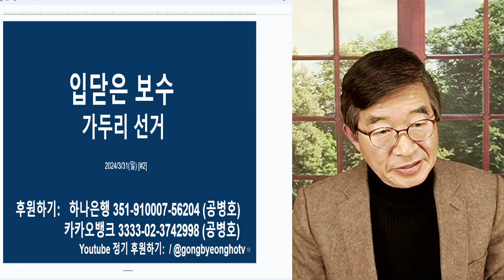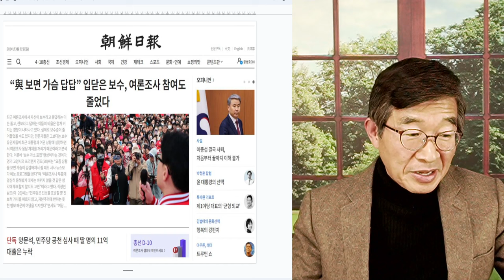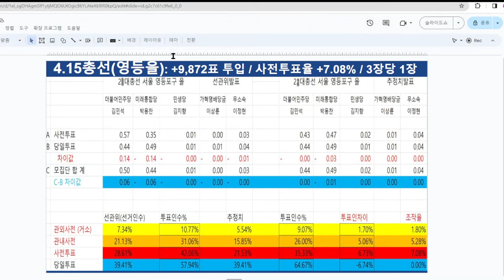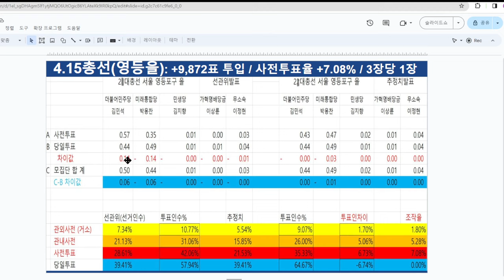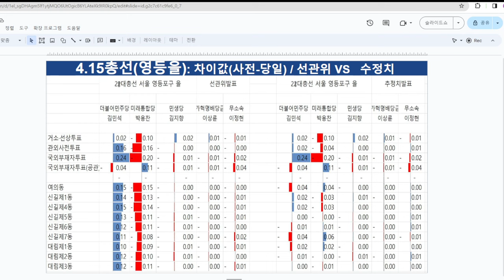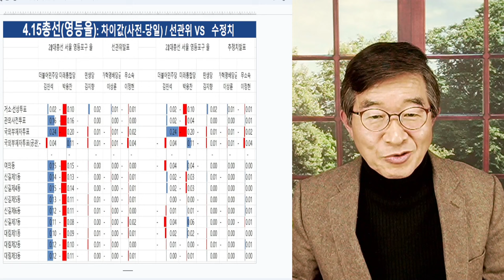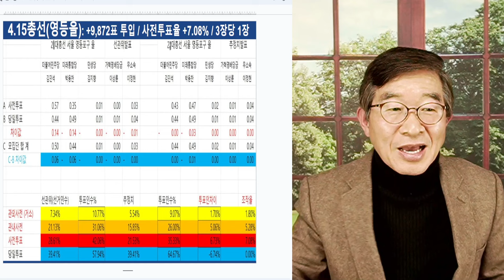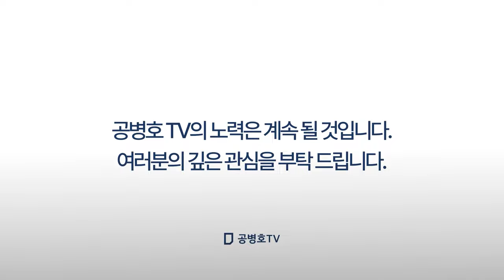보수, 입을 닫다 / 가두리 선거 / 진실이 무엇인지를 곧 알게 될 것! [공병호TV]